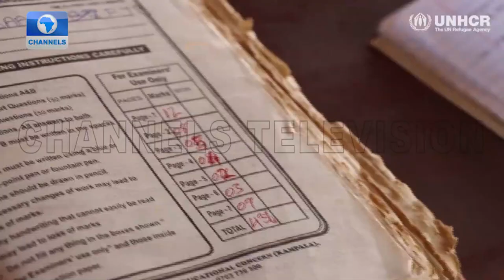Threat Of Conflict And Hunger In South Sudan | Earthfile | 17/03/2021